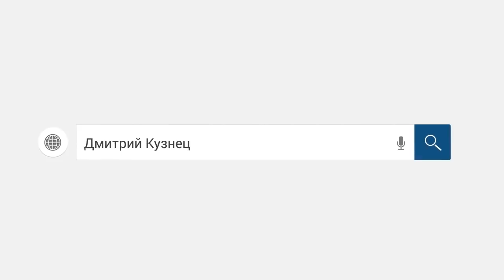Как разговаривать с сотрудником банка если есть просрочки. Как не платить кредит. Кузнецов. Аллиам.